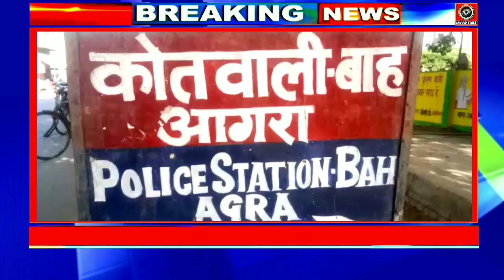UP LIVE :बाह आगरा में ईद पर हिंदी -मुस्लिम सौहार्द को बिगाड़ने की बड़ी साजिश, प्रशासन में मचा हड़कंप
Janvad Times : UP LIVE : बाह आगरा में ईद पर हिंदी मुस्लिम सौहार्द को बिगाड़ने की बड़ी साजिश के कारण प्रशासन में मचा हड़कंप,  देखिए क्या है पूरा मामला

बटेश्वर।थाना बाह में ईद के मौके पर बाह का सौहार्द बिगाड़ने  की कोशश की गई कोतवाली  बाह क्षेत्र के हर प्रसाद राजाराम इंटर कॉलेज के पीछे अज्ञात लॉगों ने एक गाय को काट कर डालदिया रविवार की रात ईद के मौके पर किसी अराजकतत्वों ने सौहार्द बिगाड़ने की कोशिश जब सोमवार को लोग शौच के लिए गए तो देखा तो बाह में मचा हड़कंप हिन्दू बाहिनी संगठन के लोग इकठ्ठा होने लगे मोके पर थाना पुलिस बाह ने पहुंच कर भीड़ को बढ़ते ओर बबाल को भांपते हुए देख गाय के शव को ले जाकर पुलिस ने उठाकर ले गई इर हिन्दू संगठन के नेताओ ने कोतवाली बाह पर प्रदर्शन करने को दौड़े ।लेकिन पुलिस की सूझ बूझ से दो घण्टे तक कार्य वाही करने को कहा ।

Bah Agra Uttar LIVE News Update, Bah Agra up police